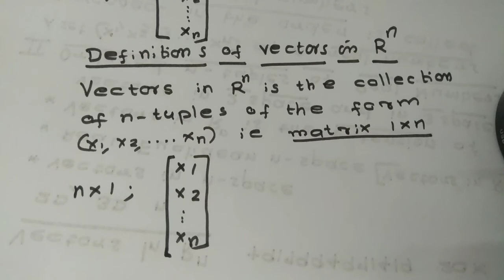Kerala state eligibility test mathematics|Vector spaces in matrix form|lbs kerala SET exam|14